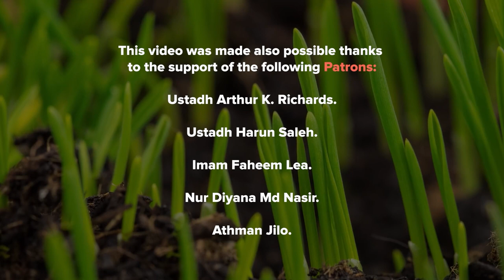There is NO Wall of Ya'juj & Ma'juj – Sh. Abdulkader al-Housein al-Hanafi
Learn two years of university-level Arabic in six months by joining the 6-Month Arabic Intensive starting July 2024.